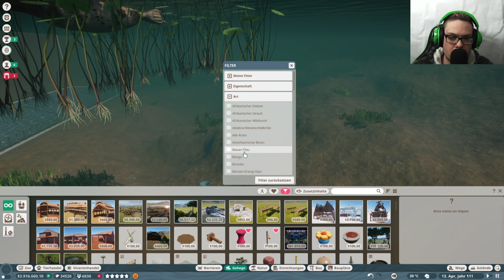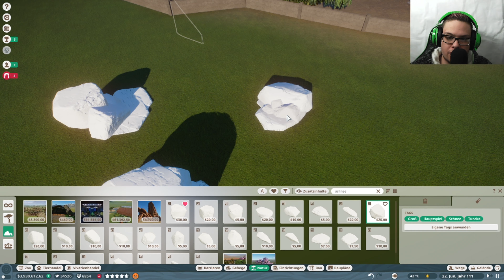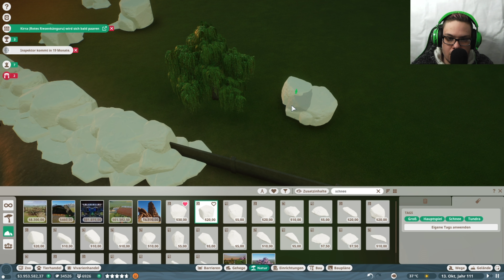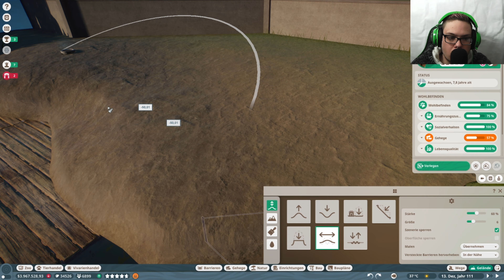[GER] Planet Zoo #91 Schneefelsen für die Robben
Folge 91 Nun machen wir das Gehege für die Kegelrobben schick zu erst einmal mit Schneefelsen Umrandung